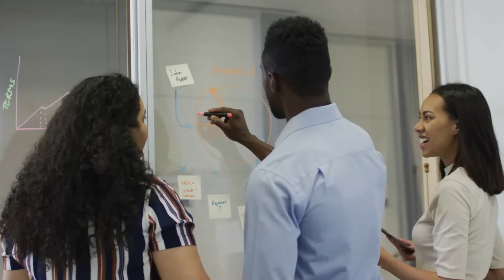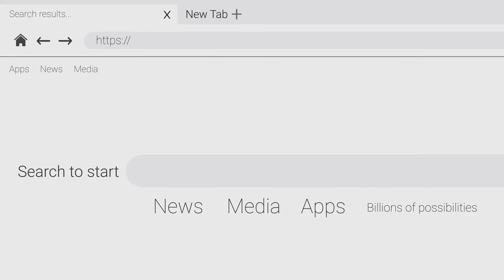What Is a DAO? Decentralized Autonomous Organizations explained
What is a DAO — and why are people calling it the future of online collaboration? This video explains how DAOs (Decentralized Autonomous Organizations) work without CEOs or central control.

You’ll learn:
• What powers a DAO (tokens + smart contracts)
• How decisions are made through on-chain voting
• Why DAOs are used to fund, manage, and govern crypto projects

DAOs are transparent, global, and run by code - not people in suits.
Welcome to the next phase of decentralization.